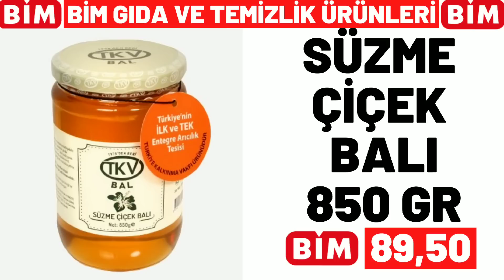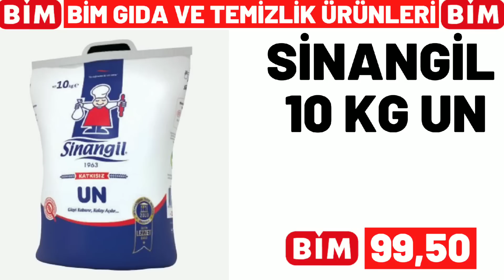BİM BU CUMA | BİM 28 NİSAN 2023 CUMA GELECEK KATALOĞU | BİM BU HAFTA ÜRÜNLERİ